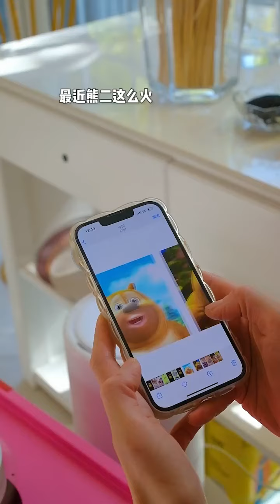臘月小九的花樣美食 第32期：街邊熱門美食麻辣串串，這樣做香到沒朋友！學會也能擺攤賺錢#美食